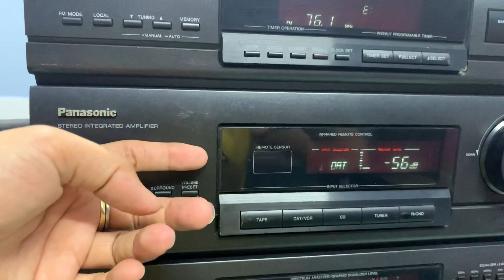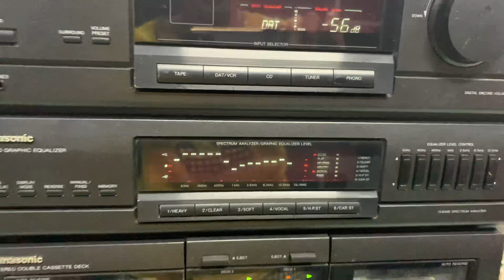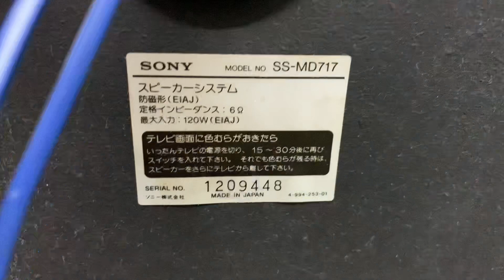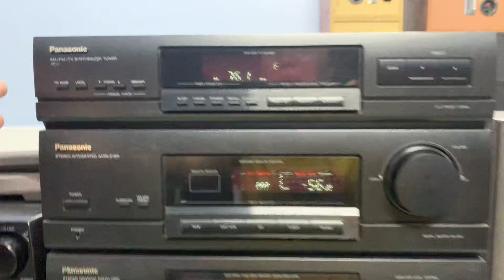Amply size 36cm PANASONIC D30📌 đã bánchuyển đủ giảm 100k ☎️0931.008.099(ZALO)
Gía bán Amply size đại : đã bánọc trước 500.000.,thu hộ phần còn lại.

✅✅ AMPLY ĐẠI PANASONIC D30 ,hàng nội địa nhật chạy điện 100-110v

AMPLY : Ngõ soundround kết nối loa rời, nhiều ngõ IN/OUT kết nối ĐT, tivi, máy tính.

EQUALIZER nhảy đẹp,chỉnh treb, bass qua tần số lọc.

CD không đọc

TUNER 90mhz

CASSETE dãn coro

Chiều ngang 36cm , chiều cao 50cm , chiều sâu 28cm

✅✅ Loa lẽ Sony MD717 ✅✅ Gía bán : 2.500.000 cọc trước 500.000.,thu hộ phần còn lại.

Công xuất 240w / cặp loa trợ kháng 6 ohm

Chiều cao 43cm  , chiều ngang 43cm/ 2 loa , loa 3 đường tiếng

📞☎️SĐT NV BÁN HÀNG
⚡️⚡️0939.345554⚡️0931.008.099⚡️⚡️